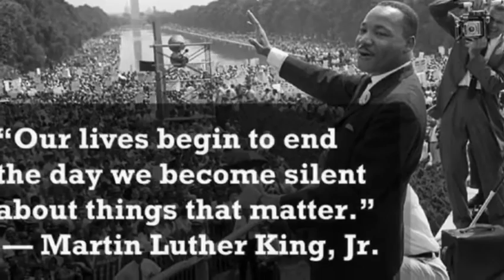THE CHRISTIANS - Ideal World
Ideal World by The Christians (live lockdown version recorded May 29 2020)

written by Henry Priestman

Performed here live by Garry Christian (lead vocal) Joey Ankrah (vocals, guitar and mixing engineer) Neil Griffiths (vocals & acoustic guitar) Mike Triggs (keyboards)

Video edit by Pippa Melody Phillips Christian